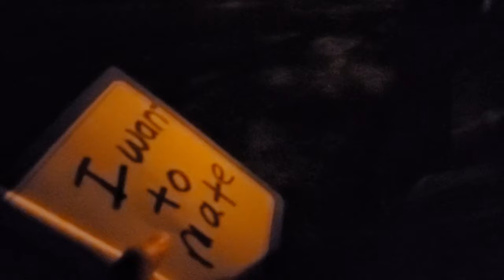2020 GISH Item 131 Fireflies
At dusk, seek out one or more real living fireflies somewhere in the US or Canada, document and upload your observations to iNaturalist. Join the Firefly Project and tag your observations to: Fireflies of the USA and Canada. Send us a screenshot. Bonus points: Share a video of yourself or loved ones communicating with the fireflies. - Karina W.